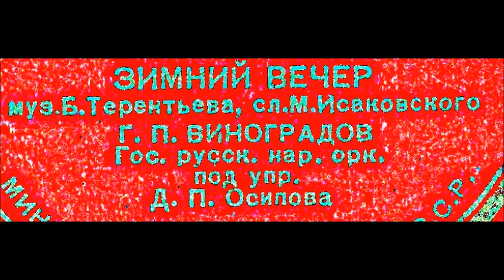Терентьев Исаковский Зимний вечер Георгий Виноградов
1949
Дир. - В. Кнушевицкий